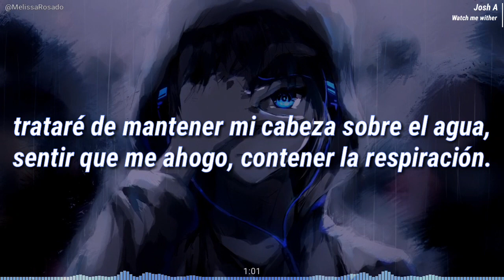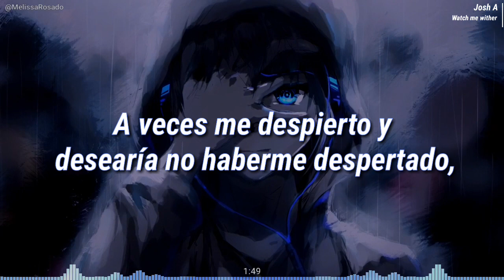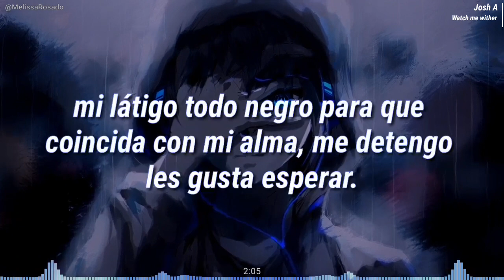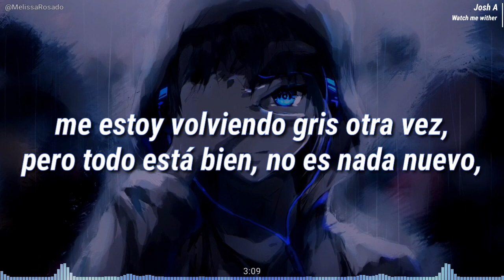Jake Hill - Watch me wither (Sub. Español)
⚠️Atención: Si el video no es de tu agrado ignora el contenido y vea otro vídeo, no es necesario faltar al respeto 🤔 de todas maneras su comentario ofensivo será automáticamente borrado.

⚠️Objetivo del video: Dar a conocer el significado de la canción al idioma español.

Para consultas de negocios y otros temas por favor contácteme.